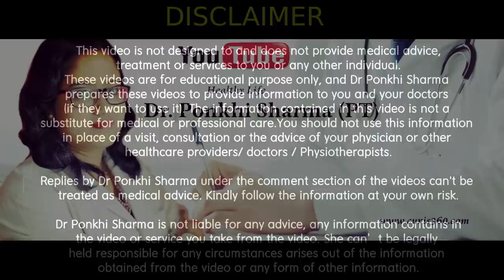আমাৰ Immunity কেনেকৈ বঢ়াব পাৰি || Dr. Ponkhi Sharma (PT)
Replies by Dr Ponkhi Sharma under the comment section of the videos can't be treated as medical advice. Kindly follow the information at your own risk. All advises should be considered strictly under the own risk of the viewer.